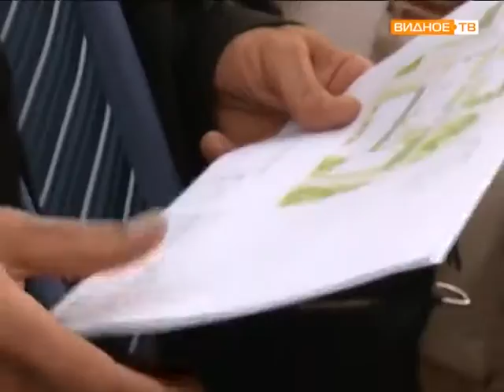Благоустройство на ул Строительная